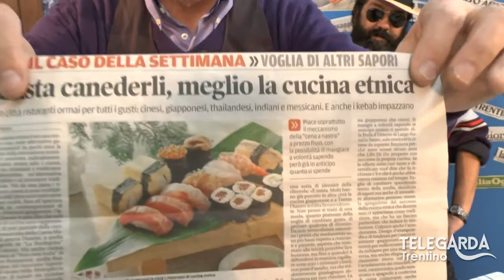TeLeDigoMi... 4 - Il problema del cibo, basta canederli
TeLeDigoMi, Mario Matteotti legge le notizie locali in dialetto trentino, quarta puntata. Ospite Bepi Paia. Tema il cibo: Basta canederli e piatti tipici, meglio la cucina etnica